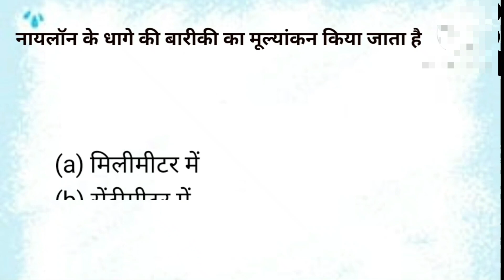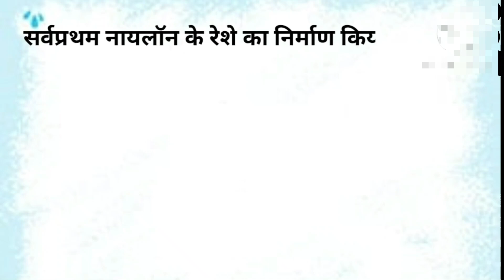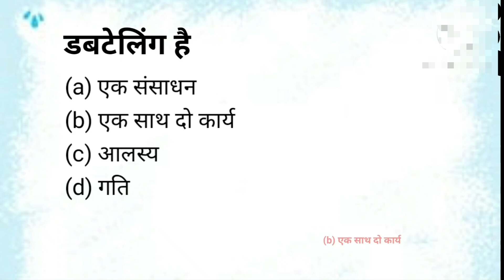TGT - PGT Home science Quiz |NET |JRF | Quiz-16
TGT - PGT Home science Quiz |NET |JRF